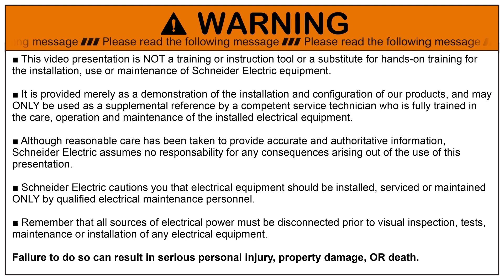GoPact MCCB: Lắp đặt cuộn MN và MX | Schneider Electric Việt Nam